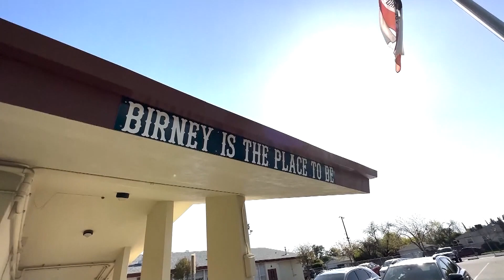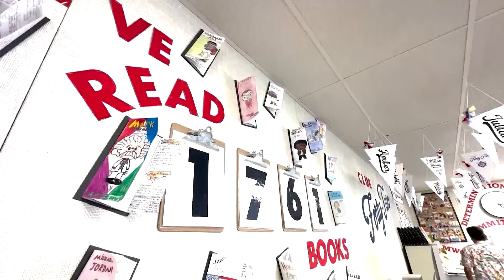Community Provides Learning Opportunities for Birney Elementary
For the last decade, Community Regional has partnered with Birney Elementary to provide resources that will support student success both in the classroom and after graduation.

Hear from Birney Elementary 6th Grade Teacher Robert Garcia, Community Health System’s Executive Vice President and Chief Operating Officer Craig Wagoner and one of Robert’s former students who is now working as a monitor technician at Community Regional.